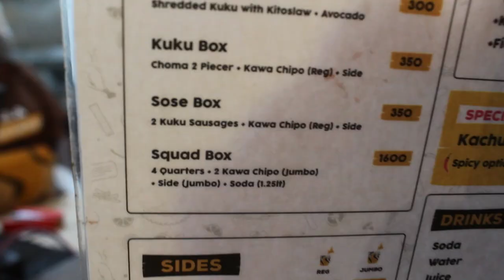THIS IS WHAT HAPPENED AT CHEBET RONOH'S MEET AND GREET!! // KUKITO REVIEW || MUST WATCH!!!!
Thanks guys for watching!!...I love y'all keep supporting me I appreciate much!

Check out Bella's channel   Blessed Bella.Ke

 Support her as well and show

Check out Kodak's channel     Kodak Red

Social Media.   Instagram Maryanne_Williams